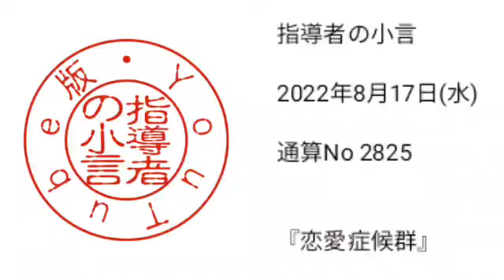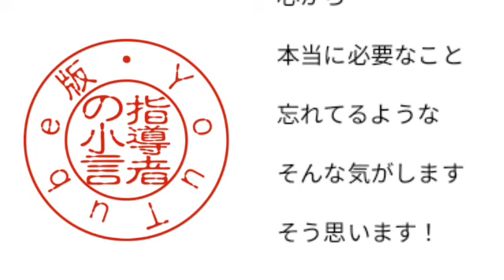2,825号 指導者の小言